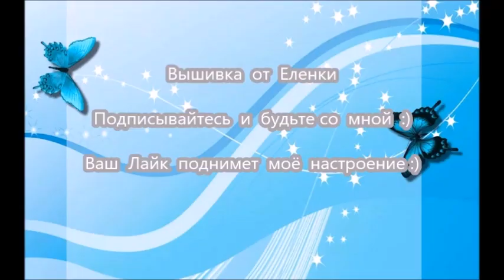Вышивка дерева ми гладью / Bordado de árboles con hojas verdes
Вышивка дерева с зелеными листьями гладью / Bordado de árboles con hojas verdes

Embroidery tree branch with flowers is performed by the embroidery floss. Used 4 shades of threads.